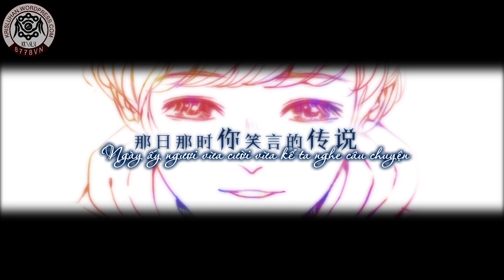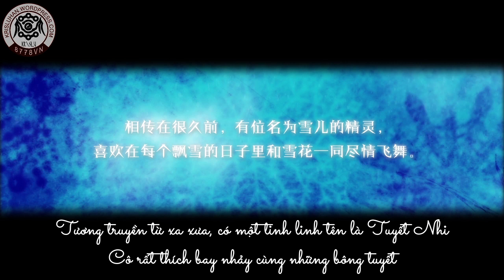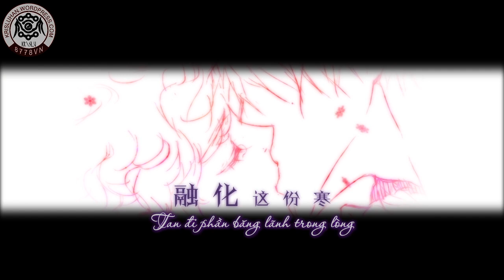[FMV][Anime Ngưu Lộc] Tuyết đầu mùa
Fanart: 鲇煜